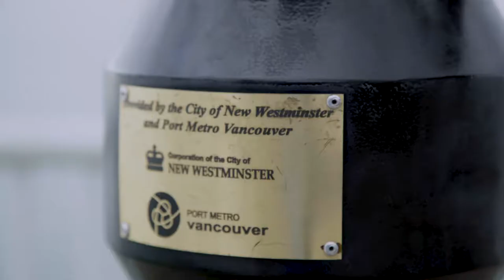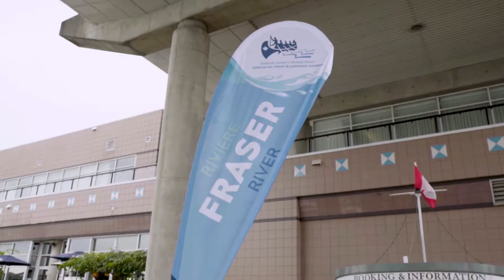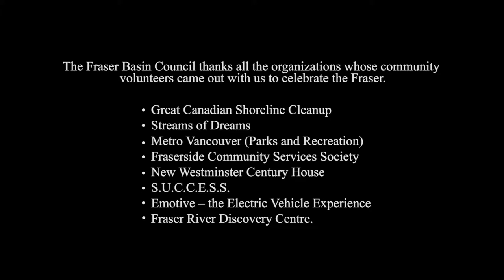Celebrating the Fraser - A Canadian Heritage River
In September 2017 the Fraser Basin Council hosted free river tours along the New Westminster waterfront for community volunteers. We were there to celebrate the natural, cultural and recreational values of the Fraser, designated as a Canadian Heritage River nearly 20 years ago, and to recognize the valuable contributions of our guests in service to the communities of the Lower Fraser region.

Over 220 people came aboard, including volunteers for the Great Canadian Shoreline Cleanup, Metro Vancouver (Parks & Recreation), Fraserside Community Services Society, Stream of Dreams Murals Society, City of New Westminster Parks & Recreation (Century House), S.U.C.C.E.S.S., Emotive and the Fraser River Discovery Centre.

What do you love most about *your* river?